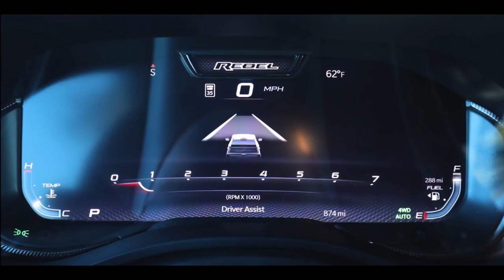2025 RAM 1500 REBEL SST | Exterior, Interior & OFF-ROAD TESTING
For 2025, Ram gives its full-size truck a facelift and other upgrades. The Hemi V-8 has been dropped in favor of a new twin-turbocharged inline-six with either 420 or 540 horses. The truck’s exterior styling tweaks are minor, but they make it look more modern and as handsome as ever. New lighting elements, wheel designs, and a freshened color palette are all part of the refresh. Inside, the standard 8.4-inch touchscreen is replaced by a larger 12.0-inch one, and an even larger 14.5-inch display is now available. A 10.3-inch passenger-side screen is also now an option. The Ram 1500 has been the fanciest truck on the road over the past few years, but a new range-topping Tungsten model promises to up the ante, with quilted-leather upholstery, massaging seats, and upscale features such as a 23-speaker Klipsch stereo. This year also marks the launch of the Ramcharger plug-in hybrid and the Ram 1500 REV EV, but we review those trucks separately.

The Ram 1500 offers V-6 and twin-turbo inline-six gasoline powertrains that pair with a smooth-shifting eight-speed automatic transmission. The base V-6 is assisted by a 48-volt hybrid system and makes 305 horsepower. The twin-turbo inline-six—which Ram calls Hurricane—makes either 420 or 540 horsepower. After sampling a loaded Tungsten trim with this engine we're convinced it's more than enough power for truck duty. For adventurous folk, the rugged Rebel model provides beefier looks and legitimate off-road capability. Every Ram 1500 has an impressive ride thanks to a rear suspension that uses standard coil springs versus the traditional leaf-spring setups found on domestic rivals. Models with the optional air suspension have an adjustable ride height, which aids fuel efficiency and off-road performance.
Inside, the Ram 1500 has supremely functional cubby stowage and cavernous passenger space. Higher trims add upscale materials and creature comforts, making the Ram feel more like a luxury vehicle than a pickup truck, especially the new Tungsten flagship trim. Most models are available with upscale features such as heated and ventilated seats and a panoramic sunroof, while the fanciest versions have premium leather surfaces and genuine wood accents. The Tungsten model boasts 24-way adjustable front seats with massage as well as a 23-speaker Klipsch stereo system and many other luxuries. As with most full-size pickup trucks, the Ram 1500's crew cab is supremely spacious. It also has vast amounts of interior storage and a unique split-folding tailgate. Both the five-foot-seven-inch and six-foot-four-inch cargo beds are available, but the extended cab body style only pairs with the latter.